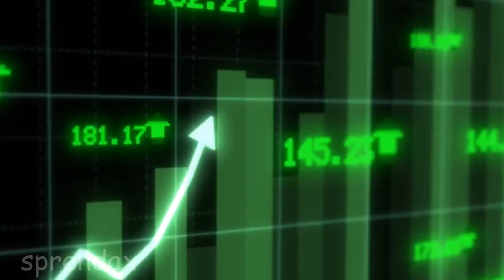Zoomers Take Over the Stock Market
As the Zoomer watches billionaires cry about losing money, he goes all in with GME, AMC, and DogeCoin by joining the WallStreetBets Reddit frenzy.

Doge To the Moon